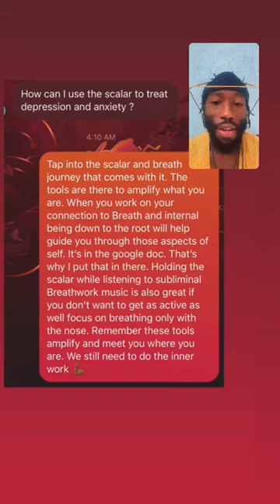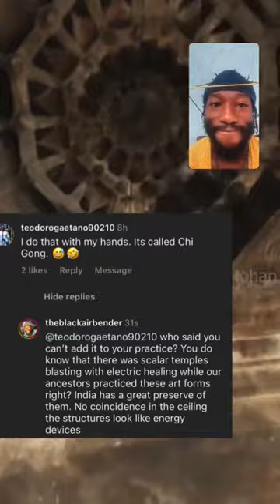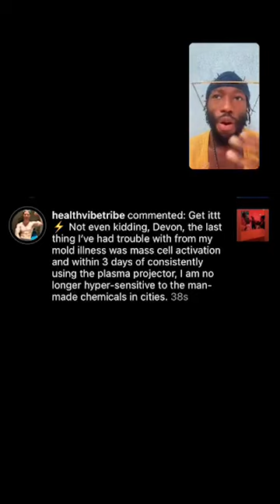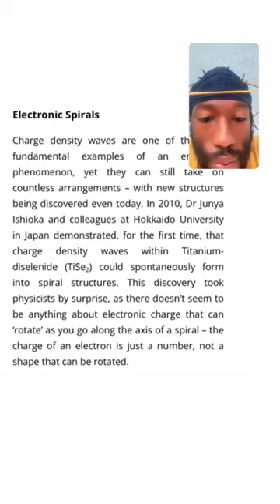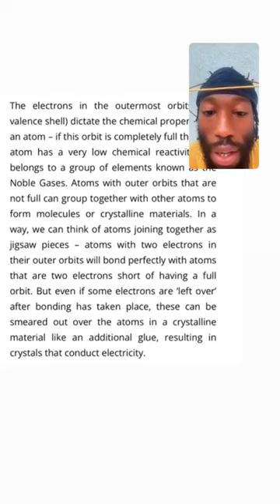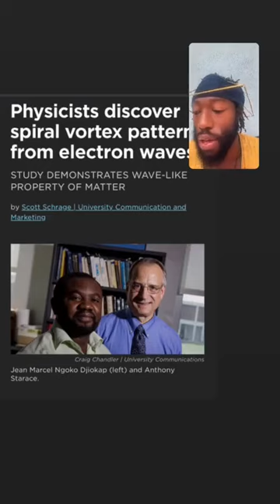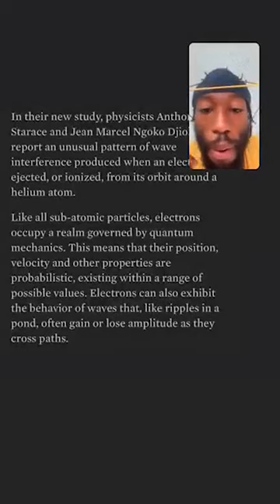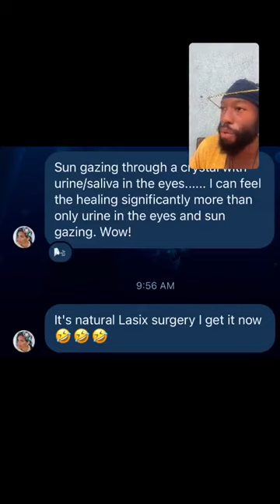Scalar & Nature spirals + mini serotonin breathing session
Join the Breathful newsletter for event, learning material updates and more